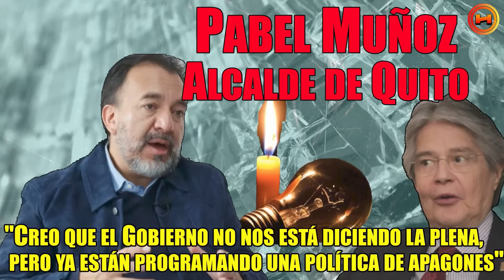Comenzó la revolución ciudadana a respaldar a Daniel NoBoa en las propuestas para el pueblo.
Trabajaremos juntos por la revolución del Ecuador, porque el Ecuador necesita de la unidad dicen varios activistas políticos de la revolución ciudadana. Video imperdible
Únete a este canal para acceder a sus beneficios: